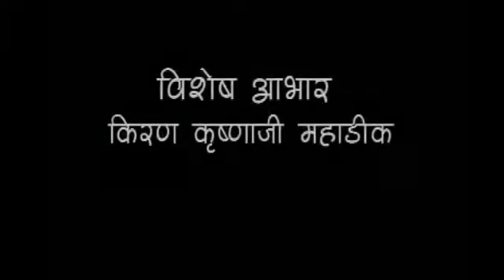होळीचे झटपट नैसर्गिक रंग